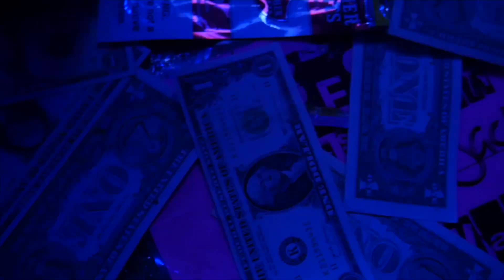LOCK IT/ KT TRAY FT./ MURDA EBO